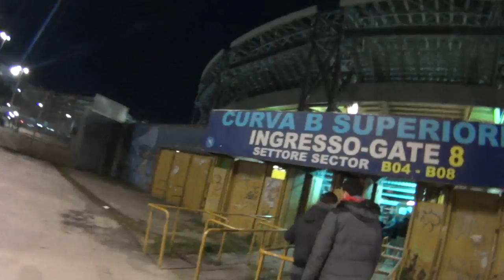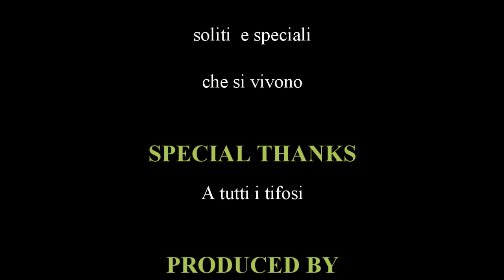IL FILM DI UN TIFOSO, DI UNA PARTITA DEL NAPOLI, ALLO STADIO SAN PAOLO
L'occasione per rivivere i momenti consueti di quando si va al San Paolo di Napoli. L'incontro con e tra un popolo che sempre emoziona.
.Napoli-Inter 8/3/2015. L'eterno teatro all'aperto.